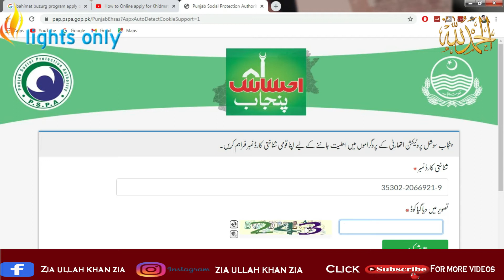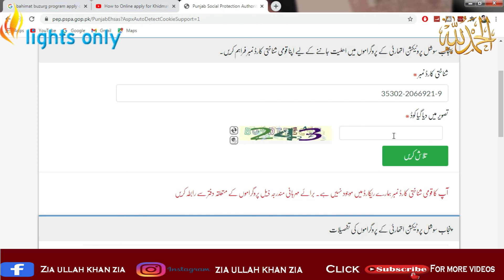bahimat buzurg program apply online | Bahimat buzurg registration | Khidmat card | lights only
asalamu alaikum My dear friends in this video i am going to tell you about bahimat buzurg program apply online  Bahimat buzurg registration  Khidmat card
How to register for Bahimat Buzurg Program latest update | how to apply for Bahimat Buzurg Program

1.bahimat buzurg program in urdu
2.bahimat buzurg program punjab
3.bahimat buzurg program how to apply
4.bahimat buzurg program online
5.bahimat buzurg program online apply
6.bahimat buzurg program registration
7.how to apply bahimat buzurg program
8.khidmat card